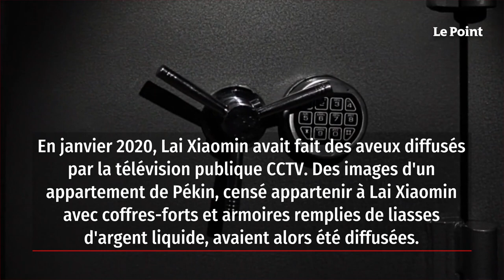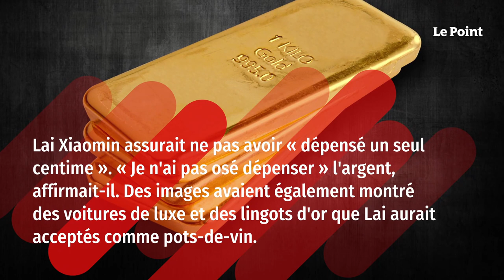Chine : un ancien grand patron condamné à mort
Lai Xiaomin a été reconnu coupable de corruption et de bigamie. Il avait fait des aveux en direct à la télévision en janvier 2020.